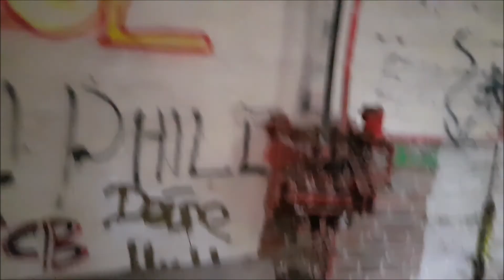Lost Place/ Der Transformatoren Turm